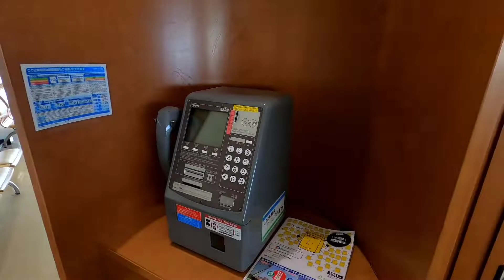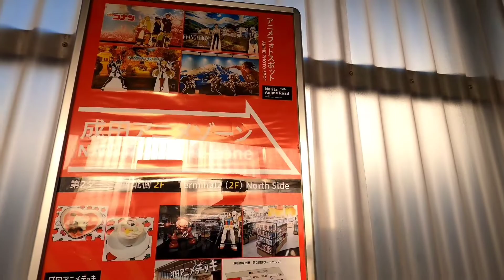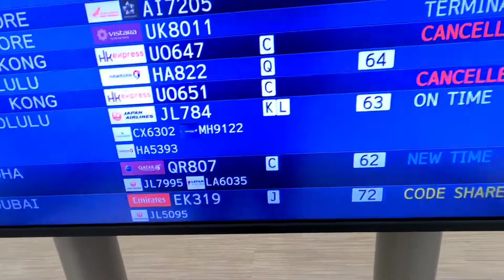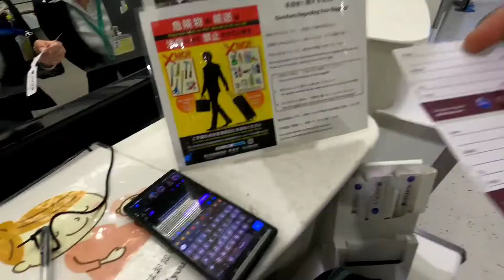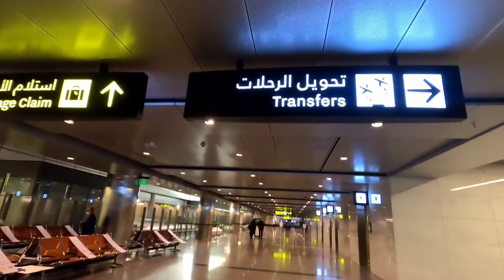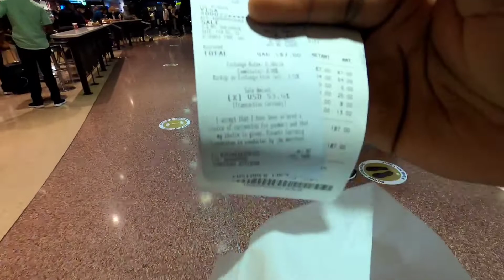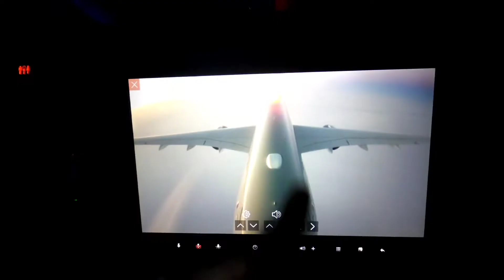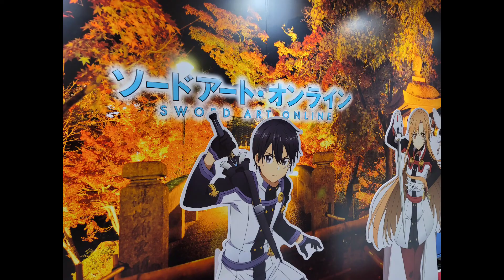Part 1 Travel Back To USA | Qatar | The Worst Airline Service Is